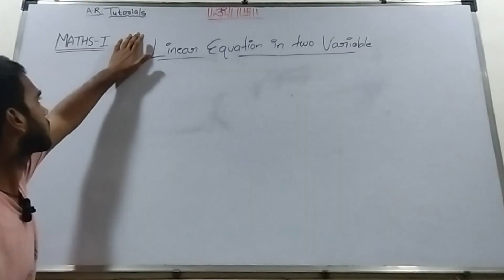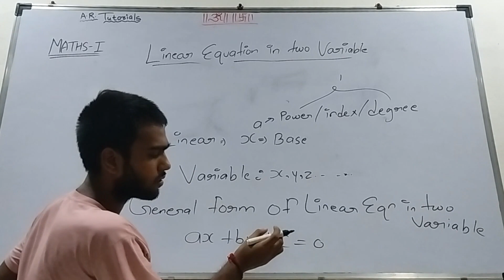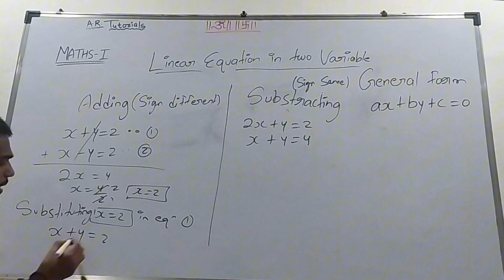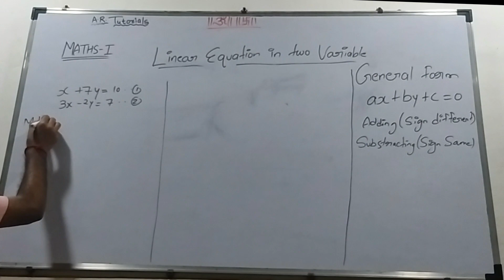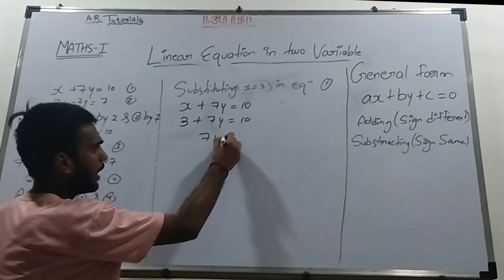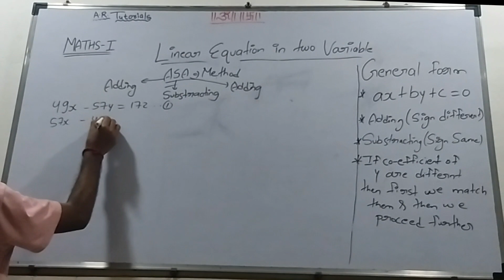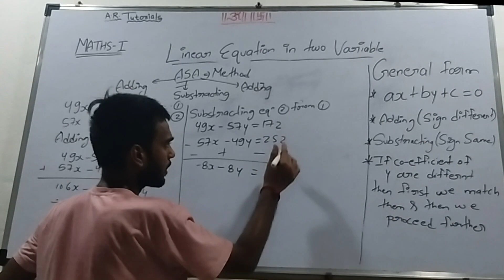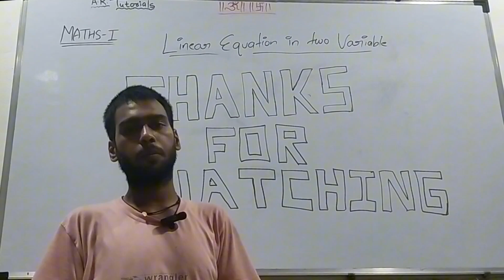ALGEBRA 1st CHAPTER-LINEAR EQUATION IN TWO VARIABLES EXERCISE-1 (A.R.TUTORIAL)